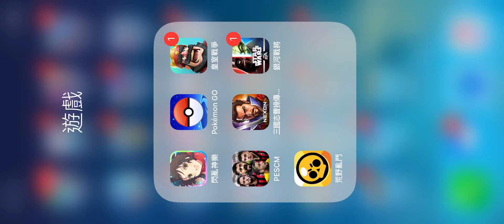忍者大師 閃亂神樂 NEW LINK 妖魔眾大戰！伏魔篇 第一戰 20190610 Part II (總傷)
地脈 陰200% 惡200%
爆乳兩奈 隊長 陰陽閃+30%體力/攻擊 主攻擊手, 雙體4倍
冰雛雪泉 狀態控制, 凍結
便服詠 降防角
忍裝束未來 增攻角
忍轉雅緋 湊人數